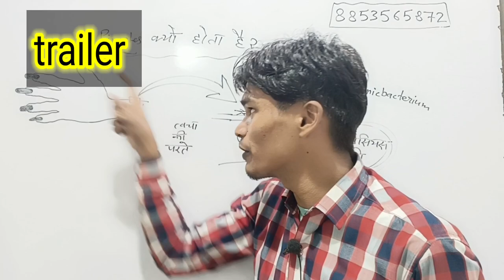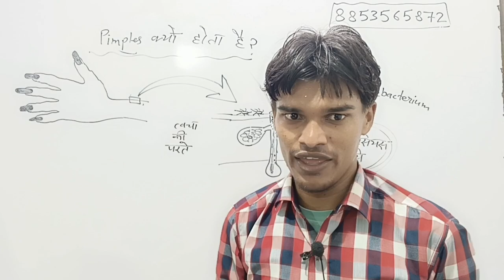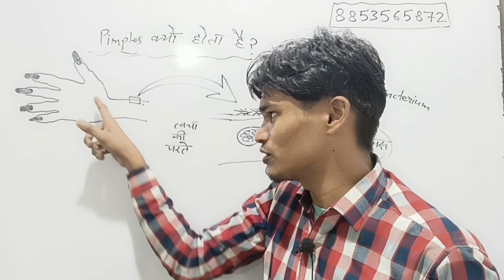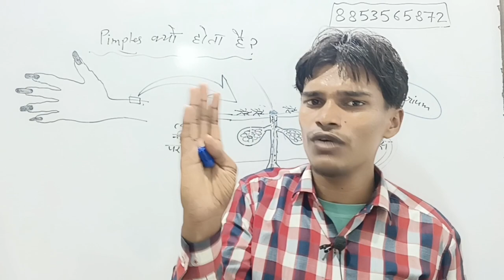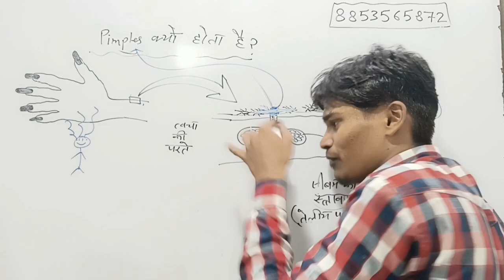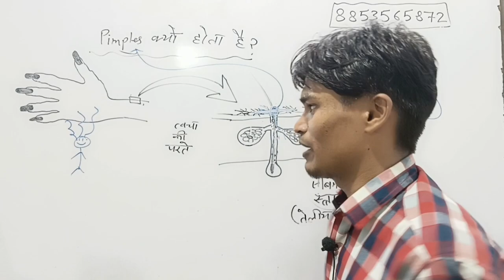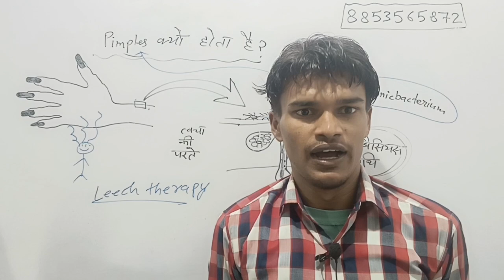जानिए क्यों होते हैं पिंपल्स और इसे ठीक करने के उपाय // पिंपल्स ठीक करने का आसान तरीका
इस वीडियो में बताया गया है पिंपल्स कैसे होता हैं ऐसी कौन-कौन से कारण हैं जिससे पिंपल्स होता है

पिंपल्स ठीक करने का बहुत ही आसान तरीका बताया गया है वीडियो में